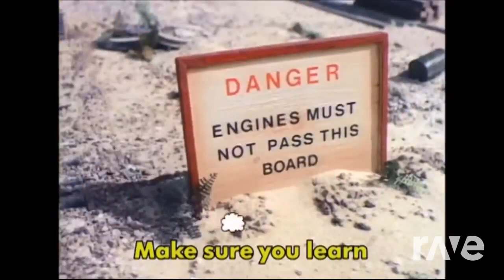Accidents will happen and Surprises mashup - Thomas and friends